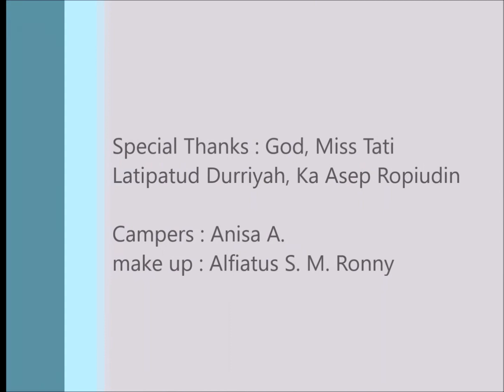A Backpack by Muhamad Umar Faruk